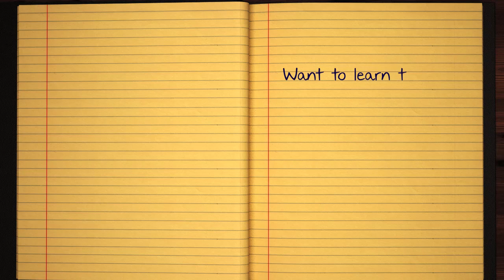Learn how to Sign the Name Varsha Stylishly in Cursive Writing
Varsha - This short beginner tutorial will teach you the best and easy way to draw your name in western calligraphy. Grab some pen and paper, let's jump into this course and practice doing it in Style :)